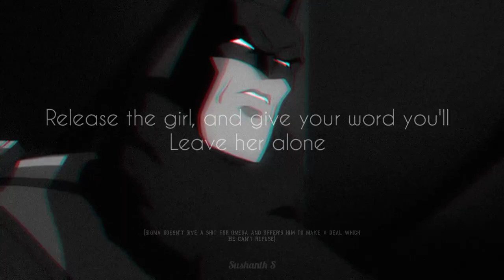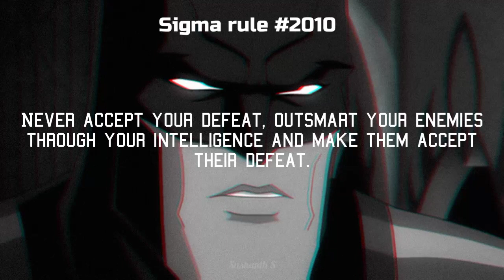Batman Sigma Male Grindset #5 | GeniusLevelMindset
Movie: Superman/Batman Apokolips

All rights of the video goes to DC and W.B, except the editing.

Please Do not Upload my videos without my permission, or else you can face the consequences, Thank you.